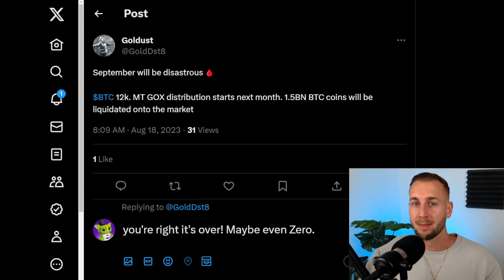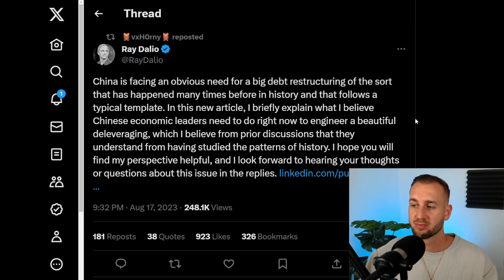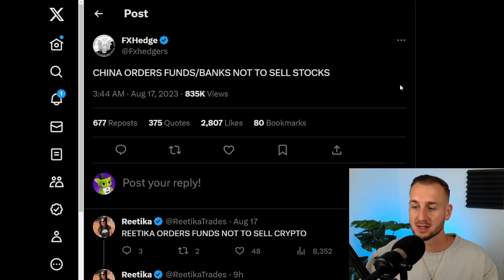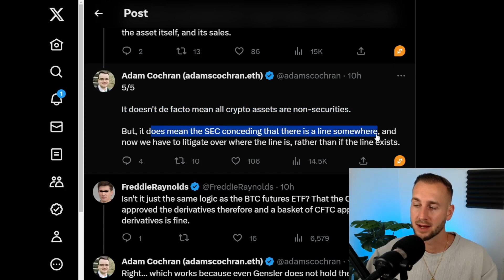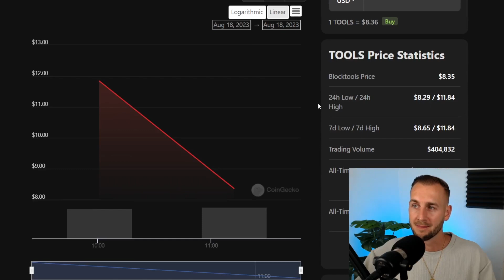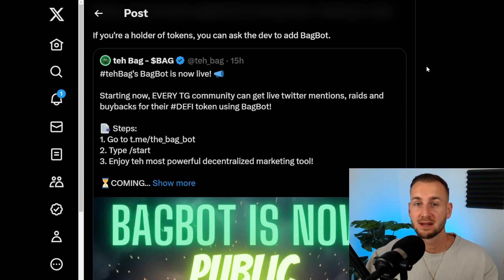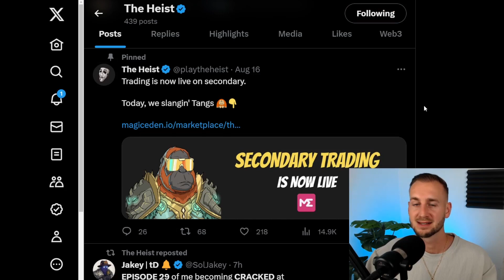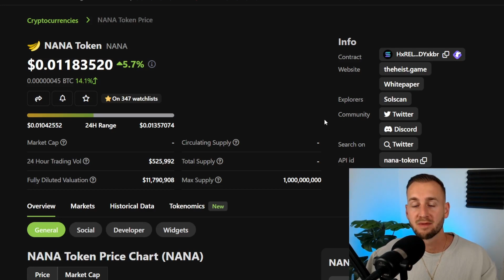IT'S OVER FOR BITCOIN ?? SPACEX SOLD? EVERGRANDE BANKRUPT?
BITCOIN : It's so over - we're so back! Infinite loop til 2024.
Let's look at the news headlines and suggestions as to why the crypto markets have taken a leg down. We saw over a Billion Dollars of Liquidations in the past 24 hours, mainly from longs.

Did SpaceX sell? Did Evergrande cause Global Contagion?

00:00 Wise words from THE DEV
0:27 12K Targets are already HERE
1:09 Billion In Liquidations
2:20 China Evergrande & Collapse Talk
3:09 Did SpaceX Sell BTC?
4:01 Ellio Sees the Woods from the Trees
4:22 ETH ETF NEWS
5:30 UNIBOT X
6:10 Su Zhus Wallet Bidding? What is TOOLS?
8:28 BAG Jeet
9:33 MOG
9:50 PLAY THE HEIST